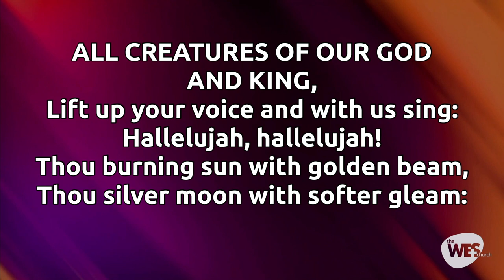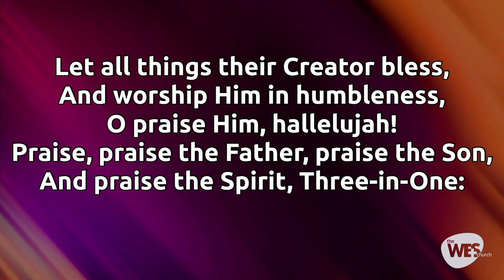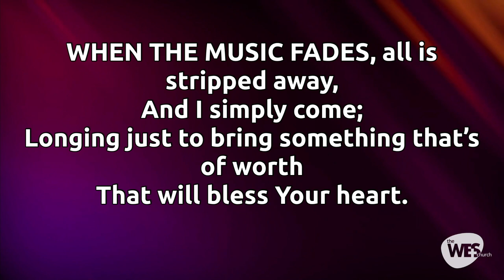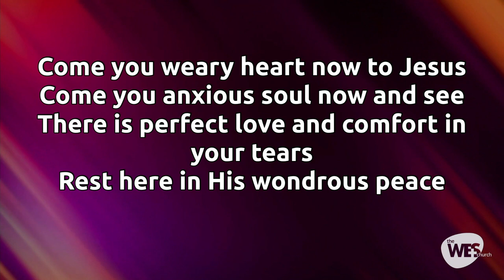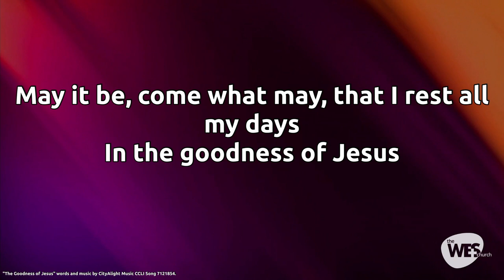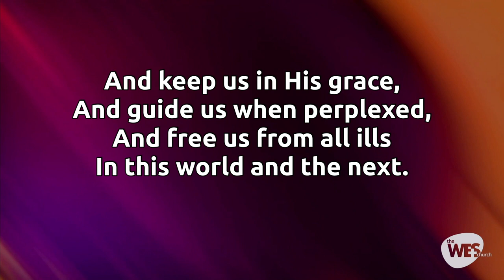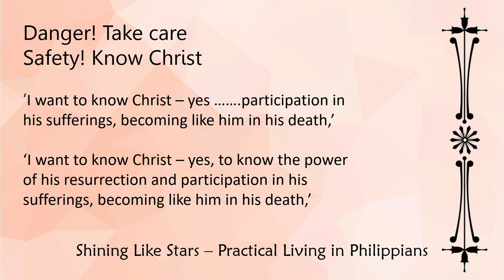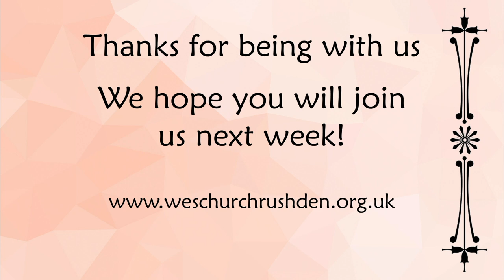Philippians - Shining like Stars (8) - 27/10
Welcome to our recorded service. It is great to have you with us once again.

CCL 289851
Streaming Licence no. 970612